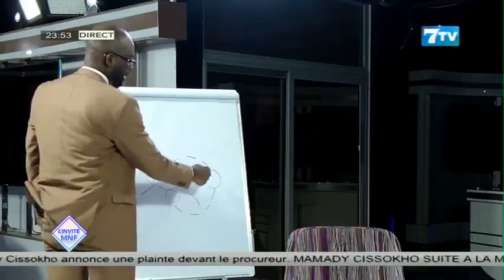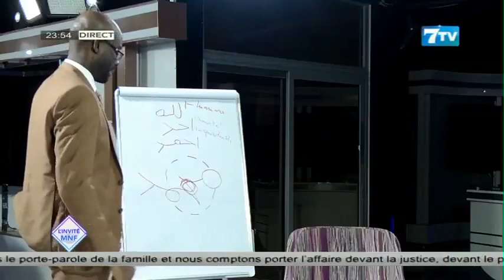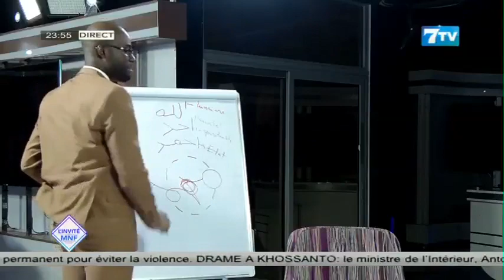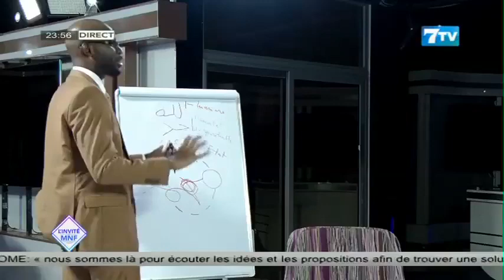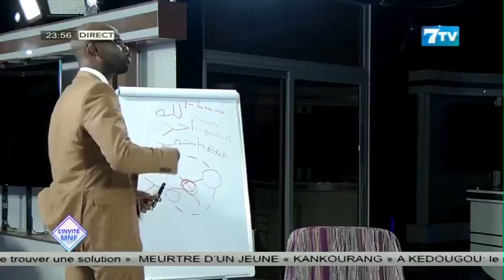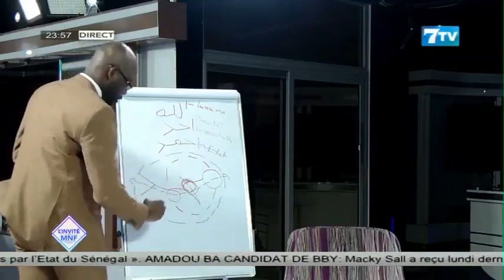L’exposé de L’ex Capitaine Mamadou Dièye sur la la création de l'État par Dieu